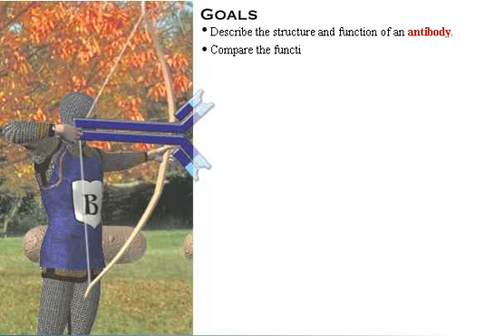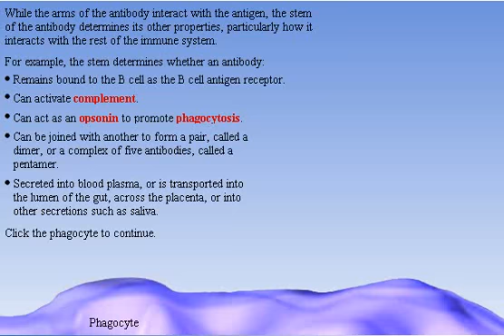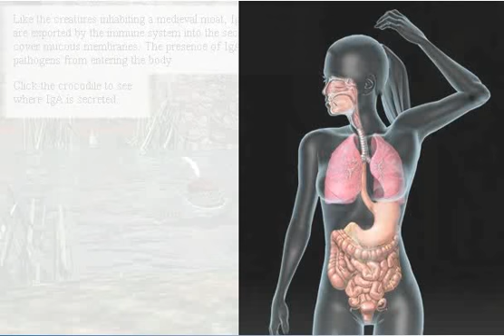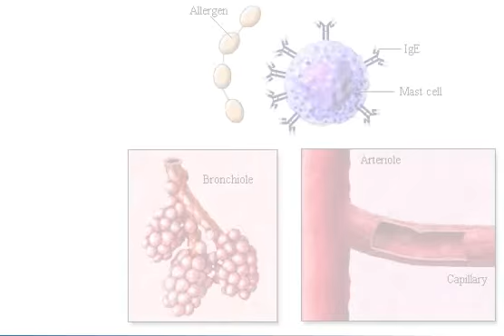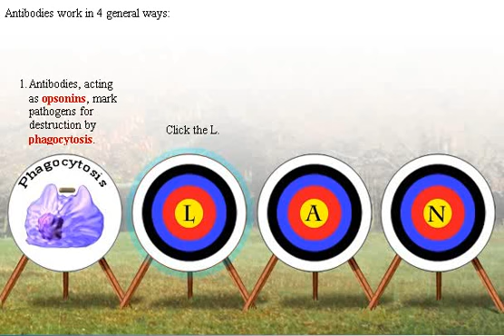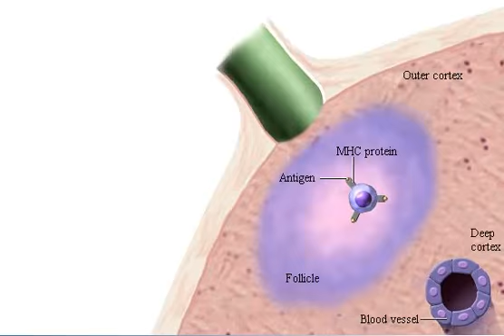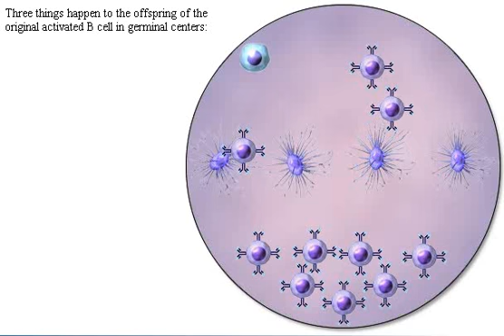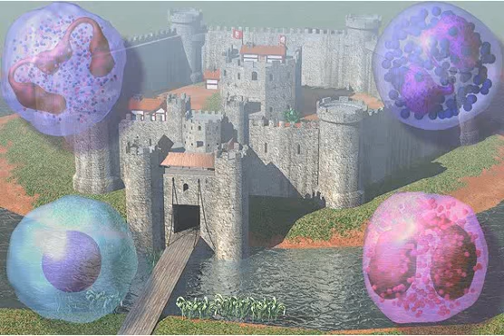05 Humoral Immunity